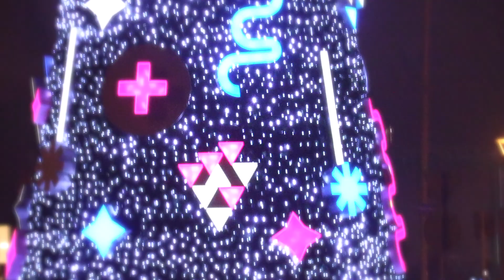TGD Jedyna taka noc (cover by STUDIO ESTI)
z repertuary TGD
podkład zakupiony legalnie Ising.pl
Zaśpiewały : Estera Naczk - Suska, Anna Ciechanowska, Roksana Nowokuńska, Nadia Miazga, Kasia Adamska oraz Kasia Szwedzka
Mix Master: Studio Marsiu/StudioEsti
Film: Paweł Suski
Montaż: Estera Naczk - Suska
Klip nagrano w Pile, podczas pandemii zachowując wszystkie środki ostrożności